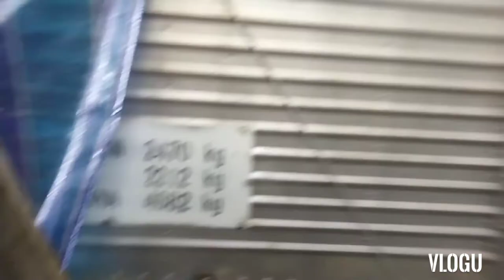Update| day 3 first cotting painting..